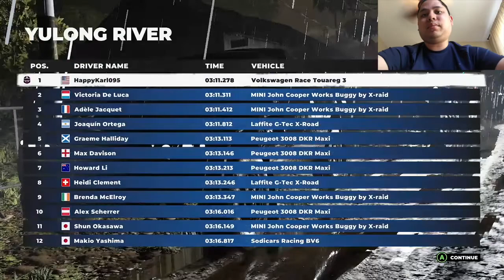DiRT 5 Gameplay - Grinding Through Story Mode (Day 2)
Here are some of the best highlights from my story mode for DiRt 5 career mode.  Even in veteran AI difficulty, it was still a challenge to drive through dirt roads and just compete for wins.

WhatiFRacing
RealRadman
WindVow8820

Photo Credits (Thumbnail):  DiRT 5 Logo from my video clip